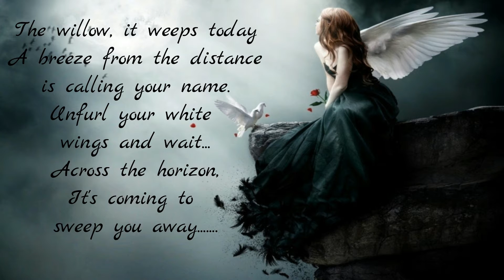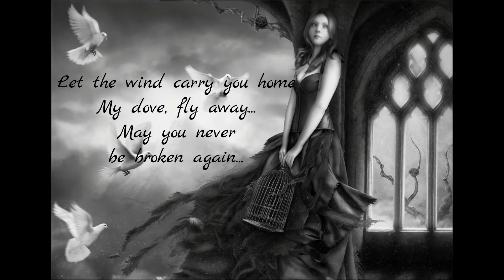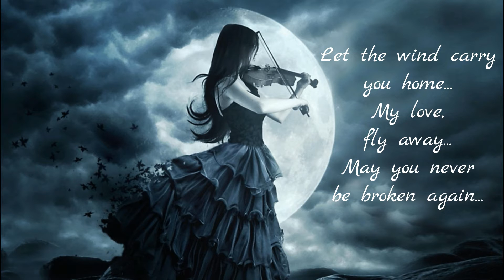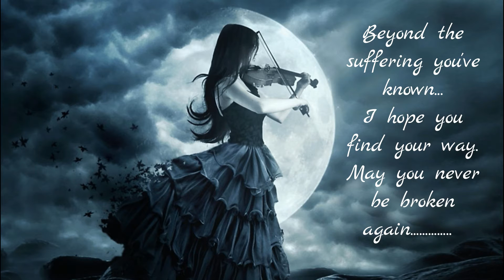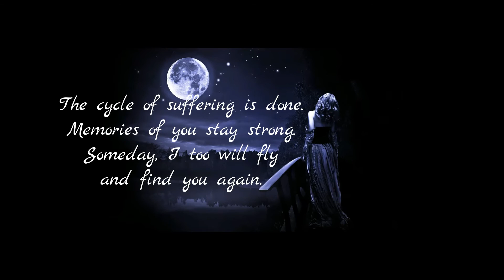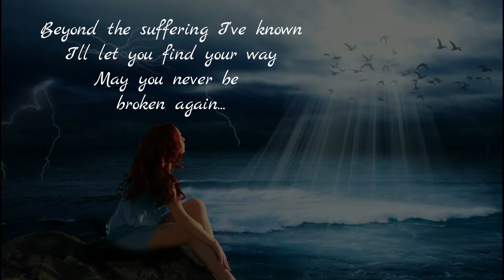My Love ("Blackbird" Cover by Alter Bridge) sung by Erin Pickering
This song and its recording was inspired by a recent loss in my life. I'm hoping this song and the lyrics will touch those who have lost someone special in their lives. May the memories uplift you of the good times you had. May all those who lost their life before it was time rest in peace. Looking for the day when we can be reunited in heaven... [EXPAND FOR MORE DETAILS...]

All vocals were recorded by Erin Pickering
Mixing completed by Cesar Montecristo

Musical accompaniment provided by Karl Golden & Rocco Pezzin